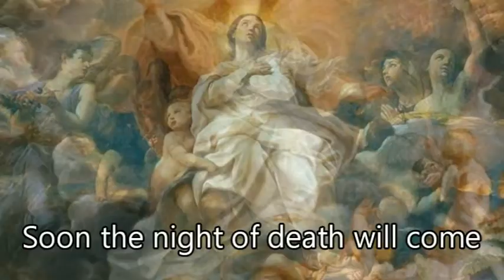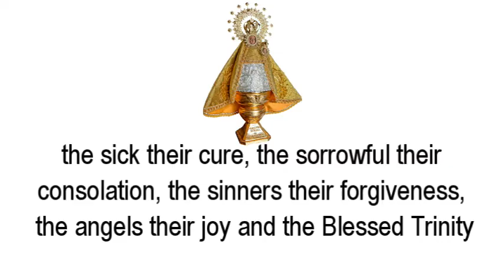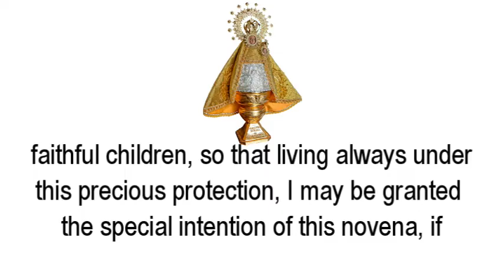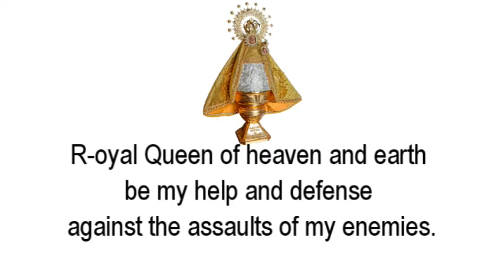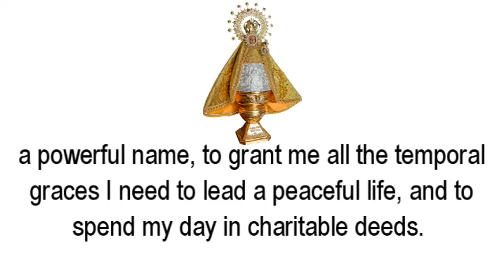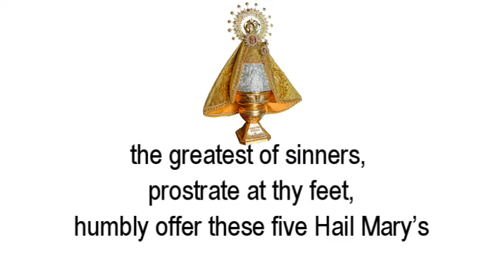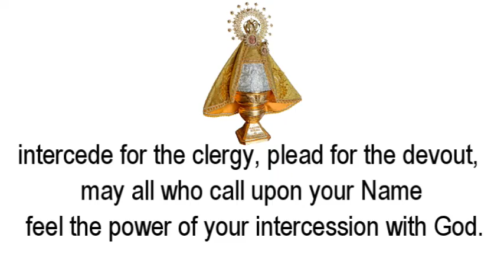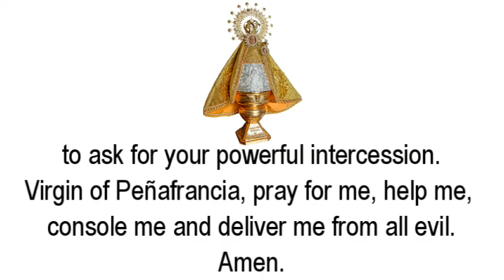Our Lady of Penafrancia Novena - DAY 8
My Lord, Jesus Christ, true God and true man, in whom I believe, in whom I hope, in whom I love above all things, I am deeply sorry for having offended You, because you are the infinite goodness. And thru the powerful intercession of the Blessed Mother, the Holy Virgin Mary, whom I would like to honor all the days of my life, but most particularly during this novena which I dedicate to the glory of her most holy name, I promise never more to offend You with the help of Your divine grace, Amen. Virgin of Penafrancia, pray for us

PRAYER
O most lovable Queen and Mother Mary, whose sweet name gladdens the heavens, console the earth and daunt hell! O peerless greatness granted to You by Him who is omnipotent, that all might share in the benefits of the plentitude, namely: the sick their cure; the sorrowful their consolation; the sinners their forgiveness; the angels their joy; and the blessed Trinity untold glory! I have recourse in this novena to you as Armour of my defense, as a medicine for my health, as a consolation for my grief, as an effective relief for my burdens, as a help unto the remission of my sins and as a universal remedy for all my need. Therefore I beseech You time and again and frequently repeat these sweet words: Virgin of Penafrancia, pray for us (3x)
May I receive from your mercy and benevolence participation in the benign influence of your name and may I become one of your most faithful children, so that always living under this precious protection, may I be granted the special intention of this novena, if it be for the greater honor and glory of God and the salvation of my soul. Amen.
Virgin of Penafrancia, pray for us

M - other, most beloved, in all the occasions of my life remember me, miserable sinner. Hail Mary …
A - queduct of divine graces, grant me abundant tears toward the forgiveness of my sins. Hail Mary..
R - oyal Queen of heaven and earth be my help and defense against the assaults of my enemies. Hail Mary …
I - llustrious and beloved daughter of Joaquin and Anna, pray to your divine Son to grant me the graces I need for my salvation.  Hail Mary..
A - dvocate and refuge of sinners be at my bedside at the hour of my death and open for me the portals of heaven. Hail Mary..

(A short pause follows in which one may ask from Our Lord through the powerful intercession of the Blessed Virgin of Penafrancia, the special grace desired in this Novena. Then the following concluding prayer is said.)

ACT OF LOVE TO OUR PURE AND IMMACULATE MOTHER MARY
O sovereign Queen of the Angels, most Holy Virgin of Penafrancia, Mary Most Holy, I , the greatest of all sinners, prostrate at your feet, humbly offer these five Hail Marys with reverence and in honor of the five letters that make up your most sweet name: MARIA, I beseech you, O lovable Mother to imprint it deeply in my heart, that from now on I may invoke it more frequently and more devotedly than in the past and that I may deserve the choice graces of our Lord. Amen.

With my soul thus enriched with the treasure of your love and solicitude, help me to have a peaceful and holy death preceded by sincere repentance and the worthy reception of the last sacraments. Finally, grant me your valuable assistance for which I will be deeply grateful and which I hope to bless you in heaven for all eternity. Amen.
Virgin of Penafrancia, pray for us (5x)

Holy Mary, help of the unfortunate, strength of the faint-hearted, health of the sick, pray for all the people, intercede for the clergy, plead for the devout, may all who call upon your Name feel the power of your intercession with God.

Grant to us who praise you, O Lady. Secure help in the struggle against our enemies.
To your faithful people, rejoicing in the name and protection of the most holy Virgin Mary, vouchsafe, O Almighty God, we beseech You through her loving intercession to be delivered from all evils here on earth, and to be accounted worthy to enter into everlasting joys in heaven, through Christ our Lord. Amen.

PRAYER TO THE VIRGIN OF PENAFRANCIA
Turn to me your sweet eyes, oh most loving Virgin of Penafrancia, and have mercy on my soul that comes to you full of repentance. Protect my families, my relatives, my friends and benefactors. Intercede for your devotees, both the living and the departed, especially for those whom I am most obliged to help. Pray for me, console me, and save me. In the hours of peril, adversity and affliction, above all, in the hour of my death, appear before your divine Son to help and defend me. Tell Him that I am your devotee. Having complete trust in your protection, I kneel before your miraculous image to ask for your powerful intercession. Virgin of Penafrancia, pray for me, help me, console me and deliver me from all evil. Amen.